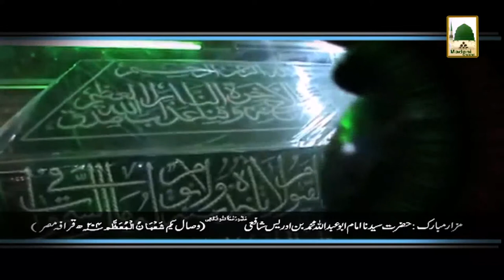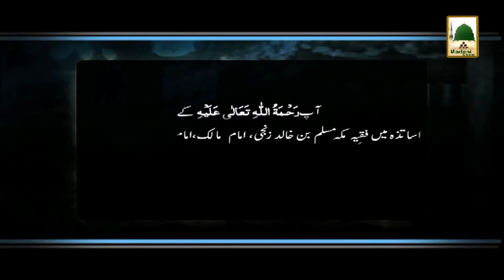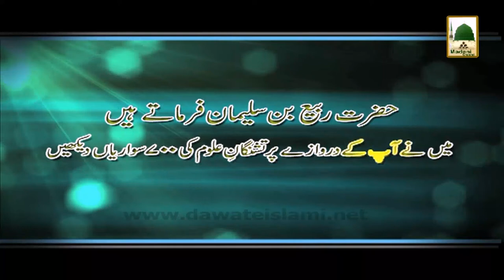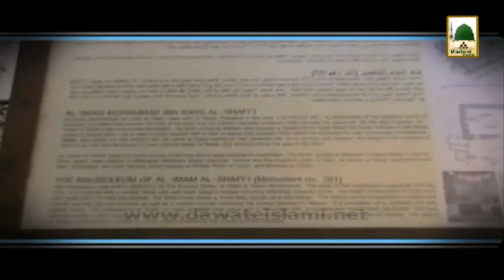The Life of Imam Shafi'ee - Youm e Urs 1st Shaban - Short Documentary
҈ Watch short documentary video on the life of Imam Shafi'ee رحمۃ اللہ علیہ

҈ One of the prominent reformer of Islamic world who rendered his services to the revival of Islam

҈ This video is specially prepared on the Day of Imam Shafi'ee (Death Anniversary)

҈ Useful informative video prepared by Madani Channel

҈ Let see what scholar of dawat e islami depicting and telling valuable data

» Madani channel is one of the leading sunnah inspired spiritual channel of Pakistan, throughout running in the world under the administration of Dawat e Islami

» Bringing you most important, helpful and useful Islamic information